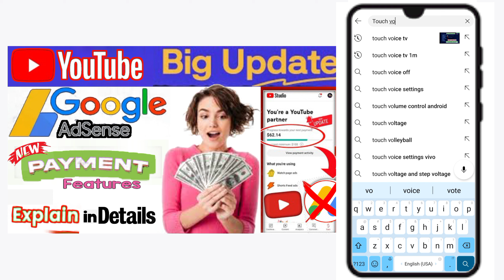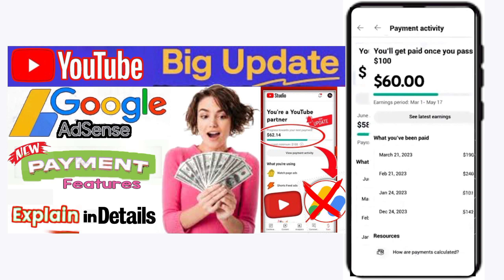YouTube Monitazation Big Update| Now Adsense is over/adsense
➤About this video-👇
AJ ki video mein bat kry gy AdSense ky bary main

●▬▬▬▬▬๑۩۩๑▬▬▬▬▬▬● Touch۩๑▬▬▬Voice▬▬▬●Tv ╔ ╗ …. ALL ABOUT TECHNICAL VIDEO …. ╚ ╝

➤Your Queries 🟢👇
▪️youtube update
▪️how to monetize youtube ▪️channelyoutube new update today
▪️how to monetize youtube channel
▪️touch voice tv